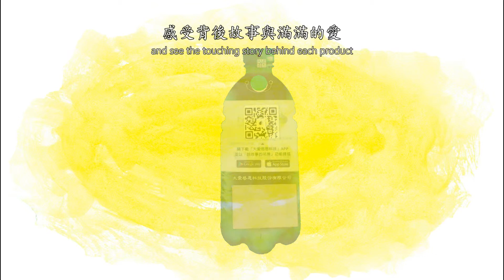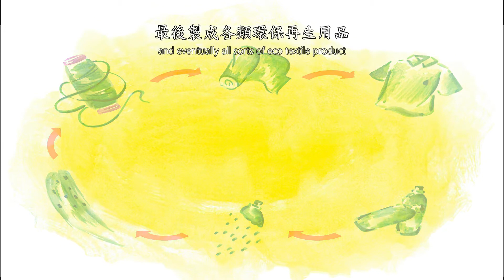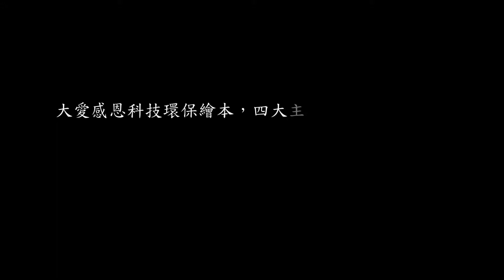【環保教育繪本】 主題「城市礦產」配音版_DA.AI Eco Educational Picture Book, Urban Mineral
【製作理念】
環保與教育息息相關，大愛感恩科技的環保教案，以「地球發燒了」、「慈悲科技」、「城市礦產」、「搖籃到搖籃」四大內容為主題，證嚴法師曾開示「友善大地、關懷人群」環保教育需深植人心、從小做起，透過環保教案的推廣與分享，讓更多人了解環保落實的重要性，期許大家都是地球的守護者，"做"，就對了！

【製作團隊】
編劇  夏鈺琳 張絮評 姜郁雯
繪圖  夏鈺琳
動畫  沈宛融
剪輯  沈宛融
配樂  沈宛融
技術指導  姜郁雯